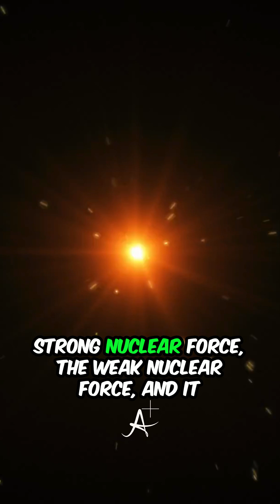How the Higgs Mechanism Give Things Mass? | Brian Cox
Discover the incredible science behind the Higgs field.